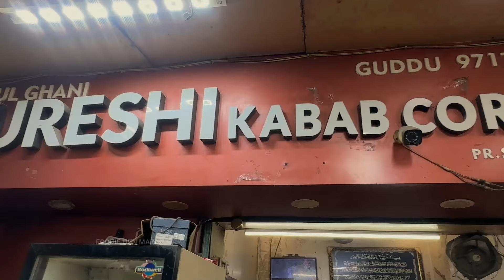11 LAKH KA 1 BAKRA 11 लाख का 1 बकरा BAKRA MANDI STREET FOOD MEENA BAZAR OLD DELHI